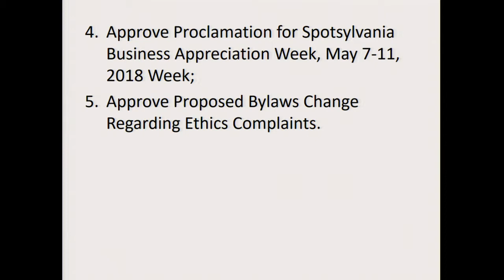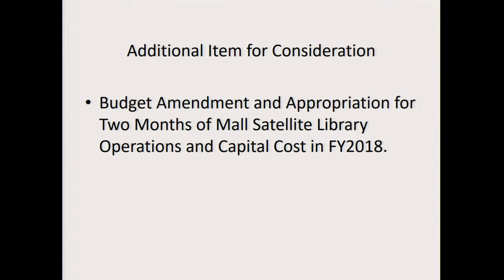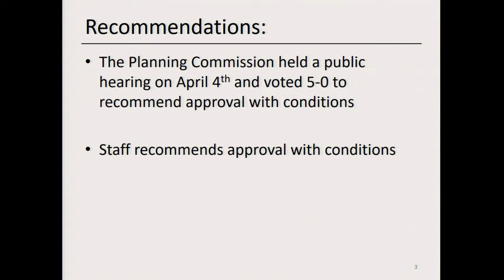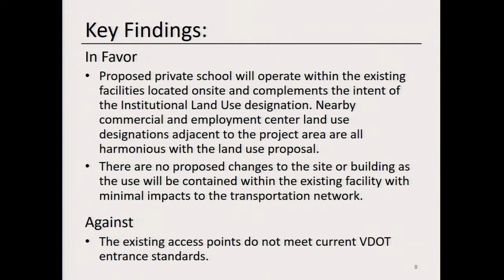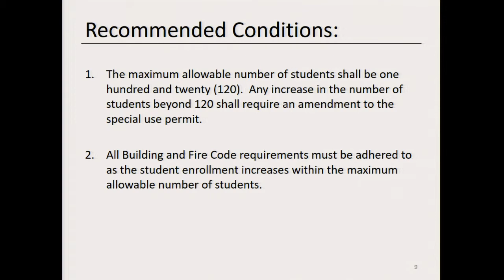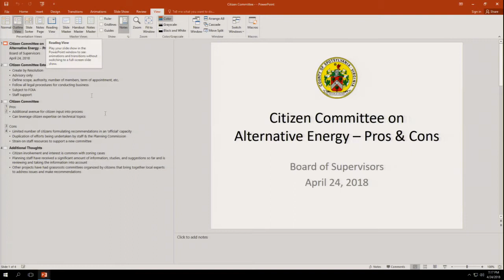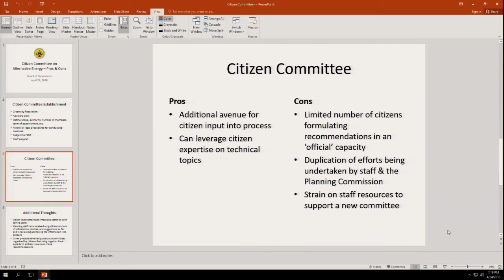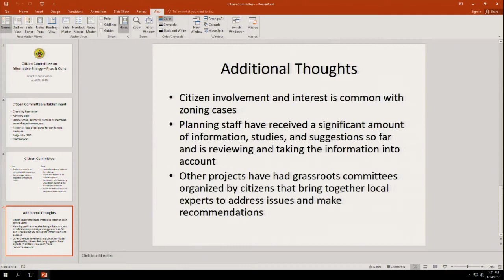Spotsylvania Board of Supervisors 4 24 18